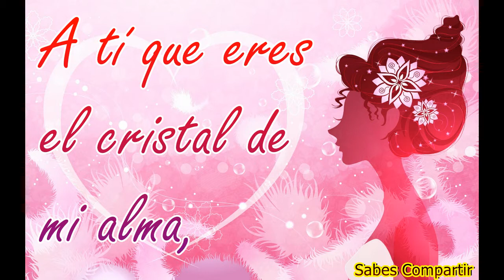Para ti que lo eres todo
“A ti que eres labios de mi sonrisa, a ti que eres los ojos de mi dulce mirar, a ti que eres el cristal de mi alma, a ti es a quien sólo puedo amar” Para tí que lo eres Todo Para mi Corazón

Sabes Compartir contenidos interesantes para que puedas comunicarte con tus seres queridos y con tus enemigos, mensajes claros con sabiduria y con intencion de aprender dia a dia que una imagen, un video o unas letras